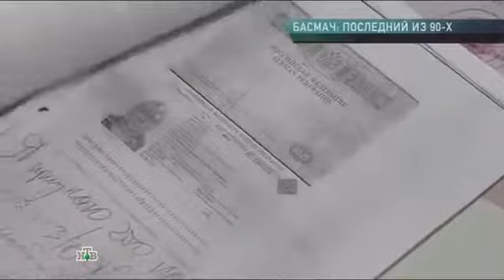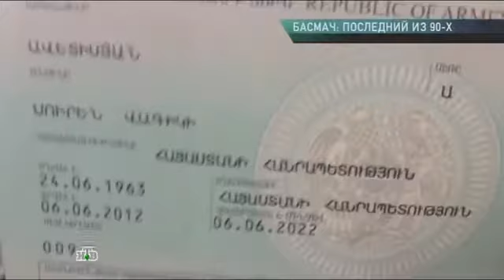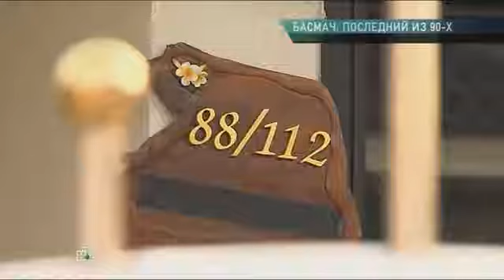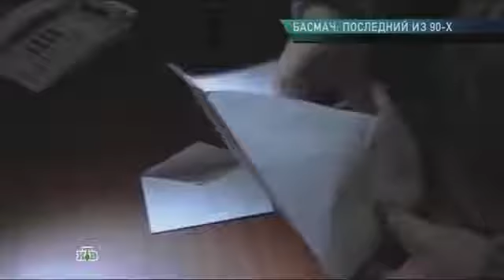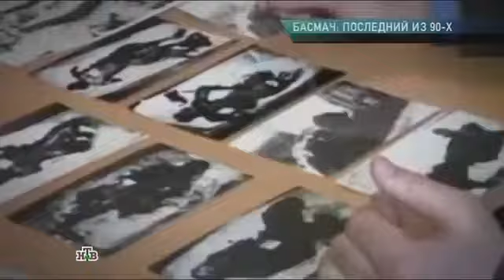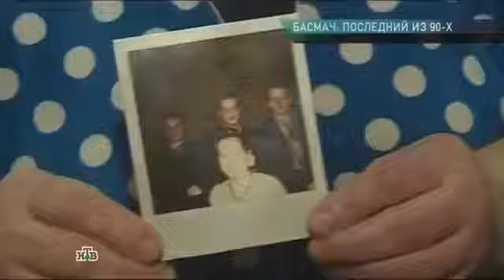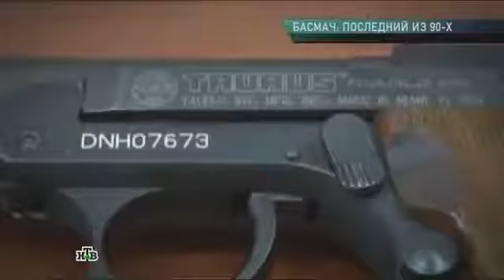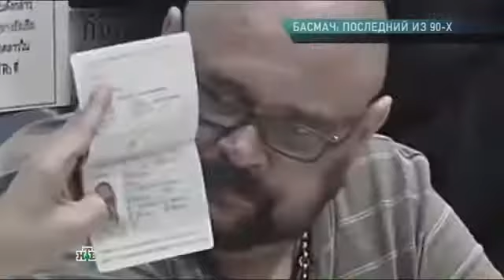«Басмач последний из 90 х»